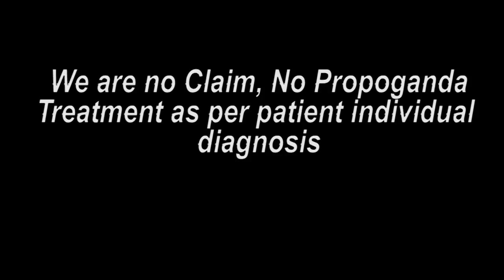नाशिक पेशंट ट्रीटमेंट के बाद का मंतव्य || Praveen Surana || Deaf Cure Center || Ahmedabad